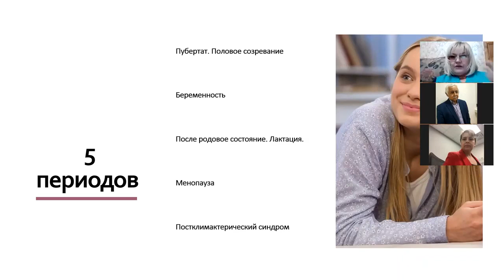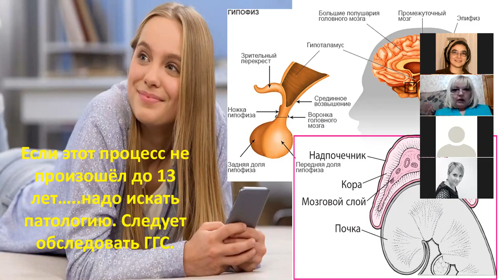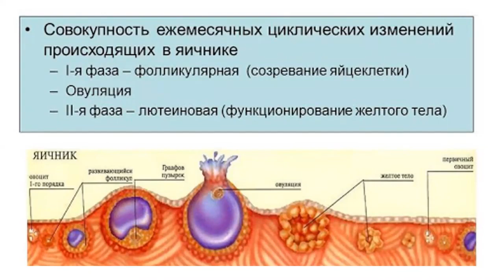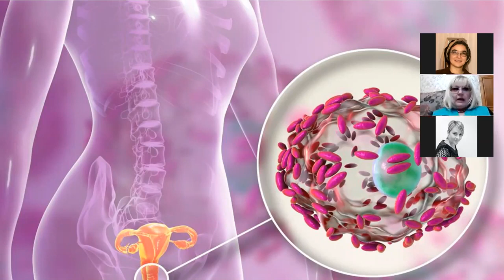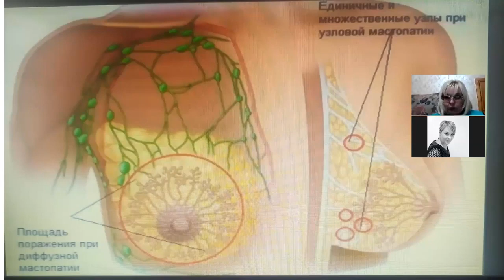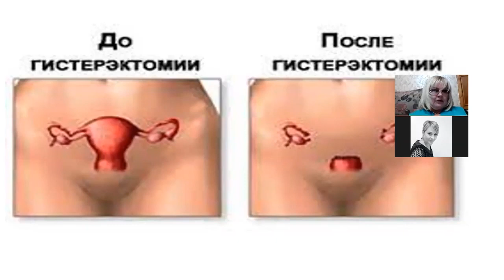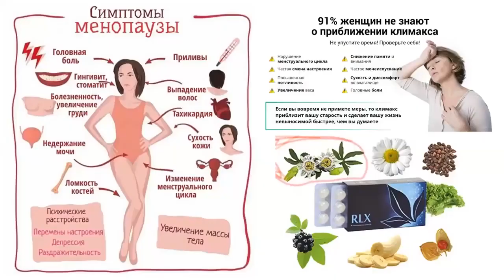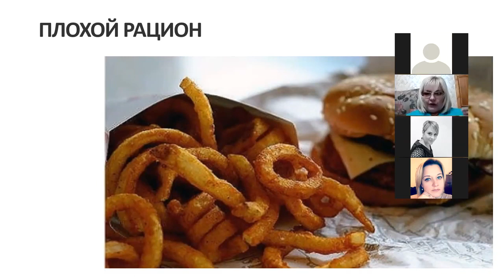Драже APL и женское здоровье